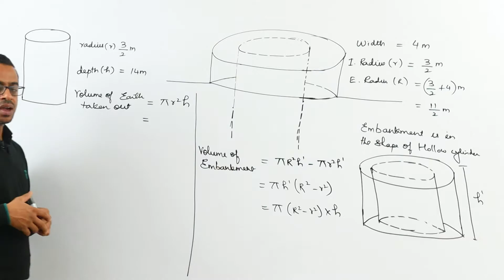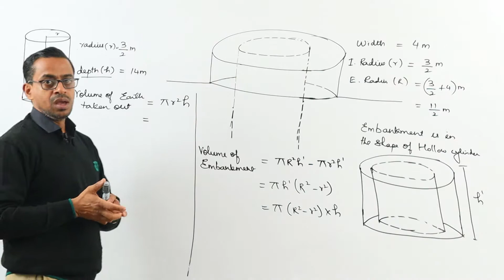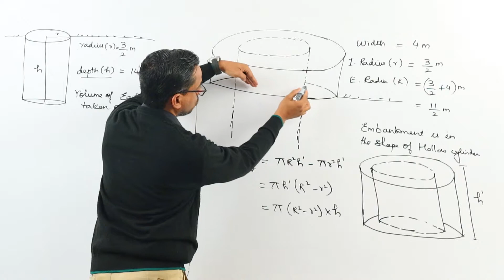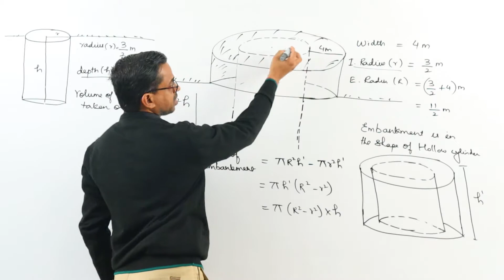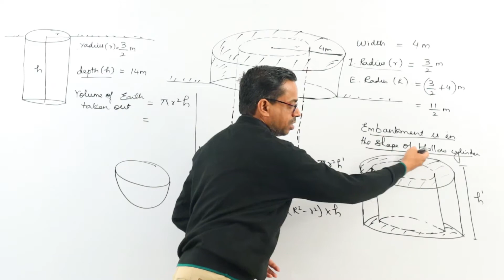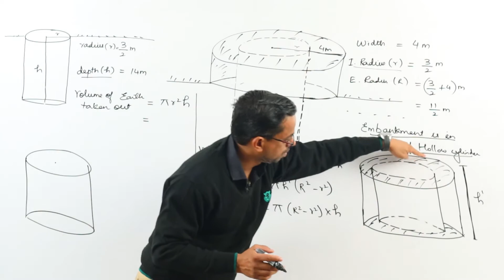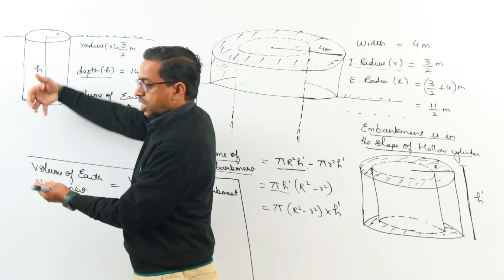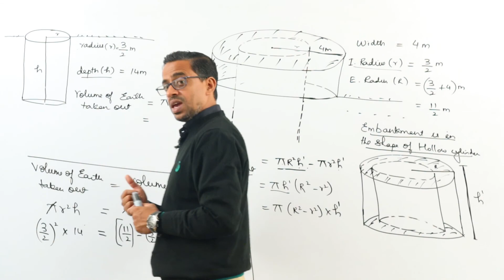CLASS X - MATHEMATICS - SURFACE, AREA AND VOLUME - LECTURE 09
✔️ Class: 10th
✔️ Subject: Maths
✔️ Chapter: SURFACE, AREA AND VOLUME
✔️ Topic Name: NCERT (EX.13.3 - Q4)

• Here are Key Moments of the video: 👇

00:00 Intro
00:14 Recap
00:32 Example 1
16:45 Outro

• Homework : Complete Examples 8 to 11 from NCERT book